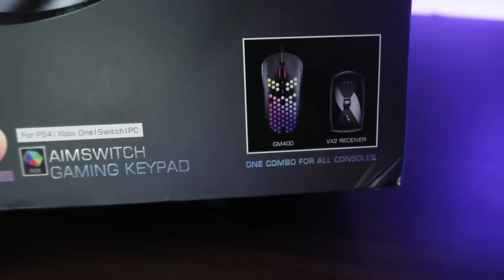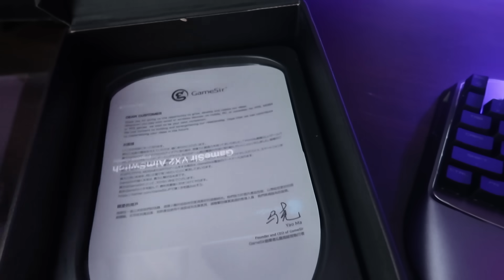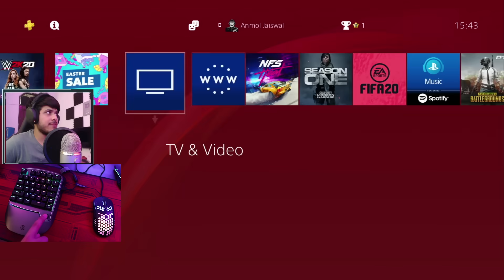Gamesir Keyboard & Mouse For All Gaming Consoles😍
xxxxx xxxxx xxxxx
★Cool Gadgets On Amazon Under 200 Rs :
1.Zebronics Speakers
2.Quantum USB 4 Port
3.Photron Selfie Light
4.Philips On-Ear Headphones

★Smartphone Gadgets On Amazon Under 50 Rupees :
1.NFC Tag
2.Ring Holder
3.Charging Stand
4.OTG Adapter
★Smartphone Gadgets On Amazon under 100 rupees :
1.Sim Adapter Kit
2.OTG Cable
3.USB Fan
4.Thumb Mobile Stand
5.USB Light
6.Smart Card Reader
7.Mobile Lens Kit
8.LED Light
★4 Smartphone Gadgets On Amazon Under 300 Rupees :
1.GPS Trackor
2.Selfie Stick
3.Bluetooth Receiver
4.Mobile Tripod
★Gadgets For Video Making :

Tripod Stand :
1.Best Tripod (Fluid Head)
2.My Tripod
3.Mini Tripod
4.CaseyNeistat Tripod
Mic (Lapel & Other Mic ) :
1.Cheap Lapel Mic (Beginner)
2.Blue Snowball
3.Budget Nice Lapel Mic (Boya)
4.Best lapel Mic (Rode)
5.Nice (Beginner) Mic
6.Best Mic (Blue Yeti)
Camera (DSLR, Point & Shoot) :
1.Basic Camera (Beginner)
2.DSLR Cheap (Beginner)
3.My DSLR Camera
4.Casey Neistat DSLR
Audio Recoders :
1.Zoom H1 (I Use)
4.Nice Recorder(Zoom H4)
5.Best Audio Recorder(Zoom H6)